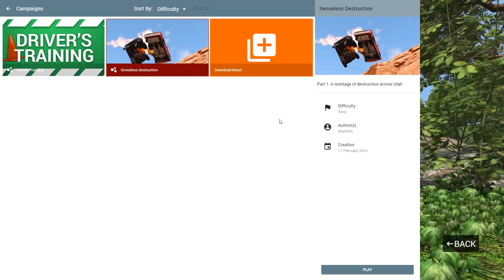GOING FOR GOLD! - BeamNG Drive Senseless Destruction Campaign GOLD MEDAL RUN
Hey guys! In this video, we attempt to get an overall gold ranking on the new SENSELESS DESTRUCTION campaign mission. Easier said than done.

it that LIKE button if you enjoy this shit...if you want...it's your life.